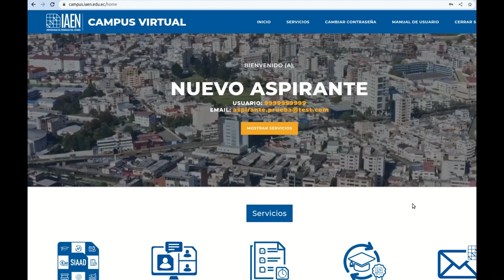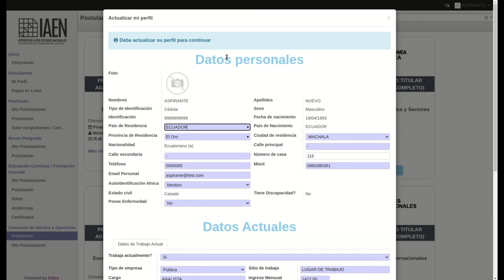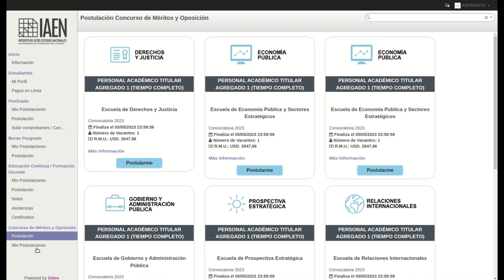Tutorial para aplicar al concurso de méritos y oposición para personal académico titular agregado 1